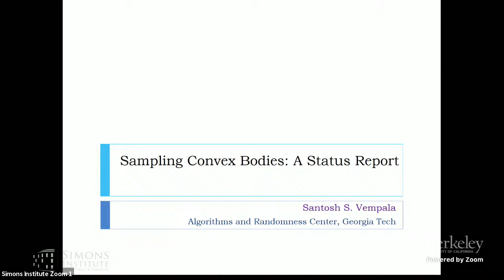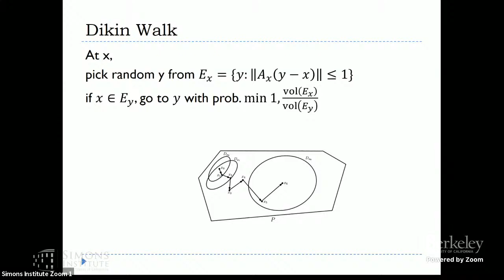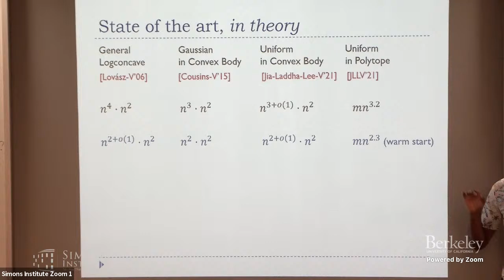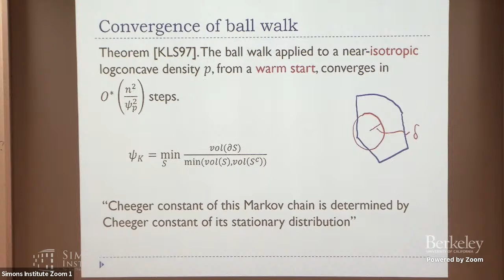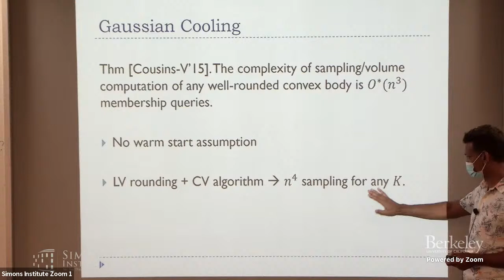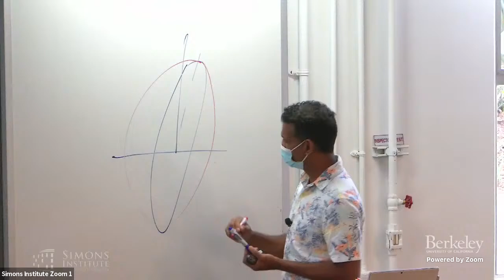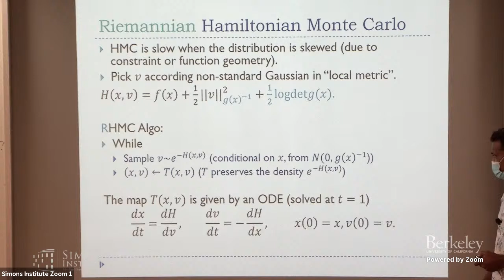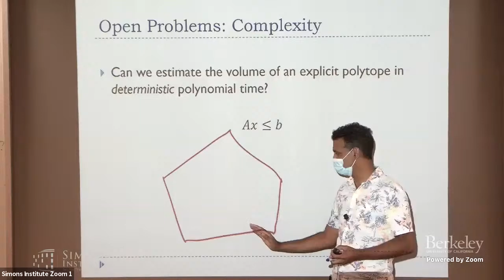Sampling Convex Bodies: A Status Report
Santosh Vempala (Georgia Tech)
Sampling Algorithms and Geometries on Probability Distributions